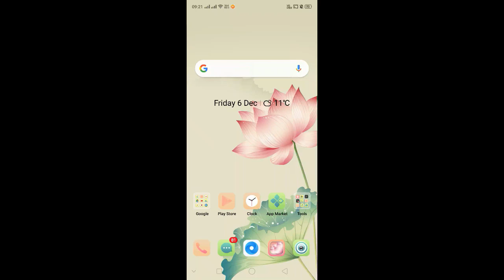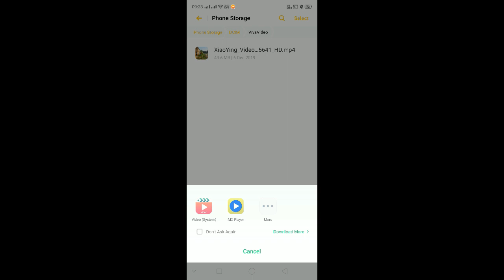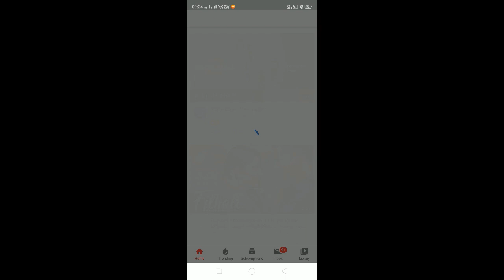How to Fix "Choose an Action. No apps can perform this action,on YouTube video upload time error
This video I will showing you how to solve
No Apps can perform this action.

No app can perform this action

YouTube error

Video Uploading error

Noappcanperfirmthisaction YouTube

Unable to find application to perform this action

No apps can perform this action when uploading a video

No application to perform this action

How to solve no Apps can perform this action on YouTube video upload time

100% slove

YouTube - No apps can perform this action when uploading a video FIX